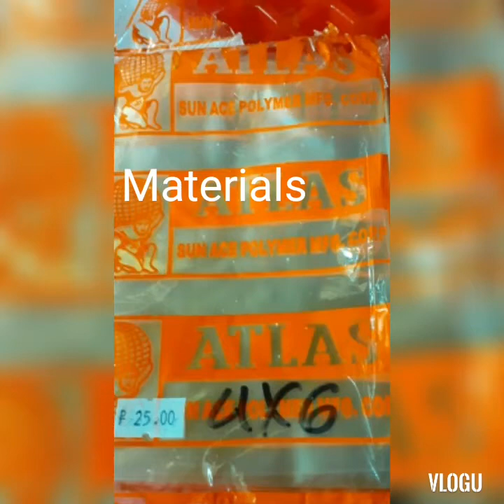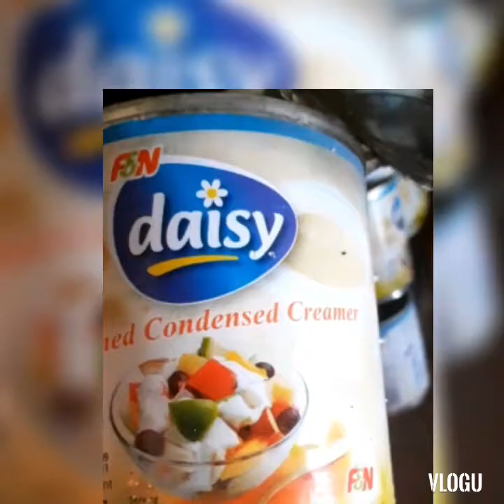Easy to make yemma candy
just watch the video and you learn how to cook yemma candy.